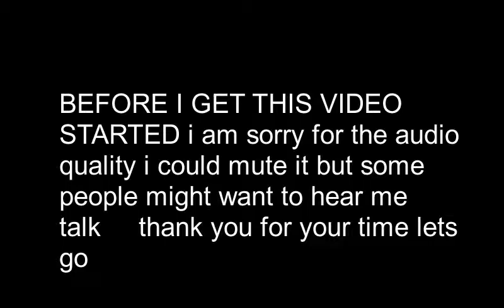SNIVY IS OVERPOWERED?!! (pokemon island)